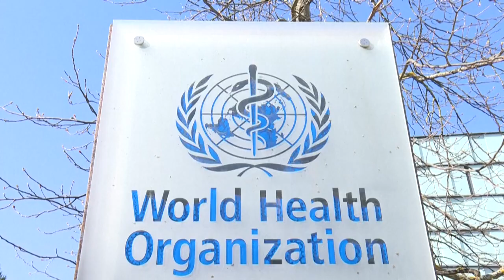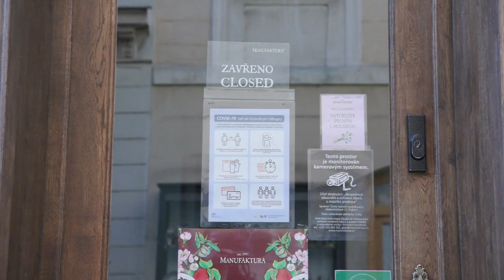England impft sich aus der Krise, WHO besorgt über Corona-Zahlen weltweit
Die Corona-Lage am Dienstag: Niedrige Inzidenz und Lockerungen in England, weltweit steigen die Neuinfektionen aber deutlich an.